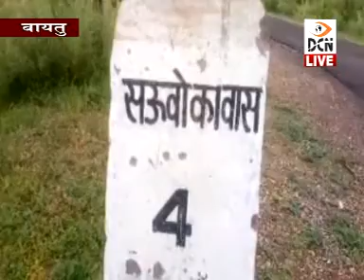DCN-LIVE-बायतु के गिड़ा क्षेत्र मे सड़को की हालत बहुत ही खराब है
प्रधानमंत्री ग्राम सड़क योजना के तहत बनी सड़को के हालात बदहाल, ग्रामीण है परेशान